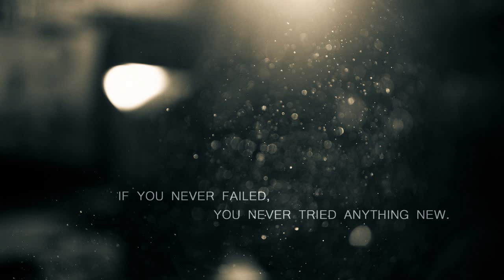Trap Hip Hop Beat x Lil Yachty Type Beat x Lil Uzi Vert Type Beat 2020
🚚 Instant Download 📦
💻 Easy Process 📧

Untagged & Track Outs Included With Each Beat.
Monetize On All Platforms (Apple Music, Tidal, Amazon Music, Spotify, etc.)
Unlimited Rights For All Beats!

How are you doing? I’m a freelancer Audio Engineer/producer and i would love to work with you some way. I can provide beats or offer professional mixing and mastering.